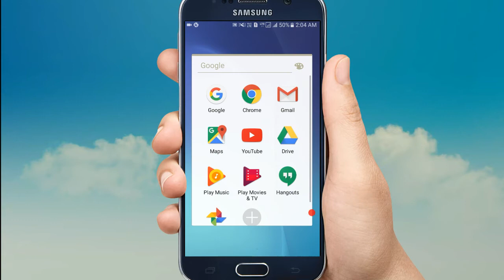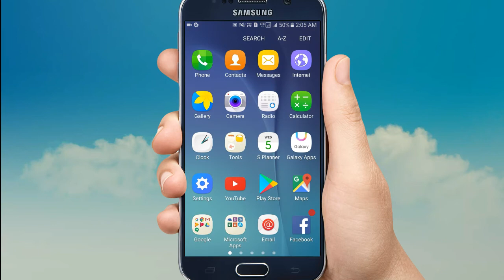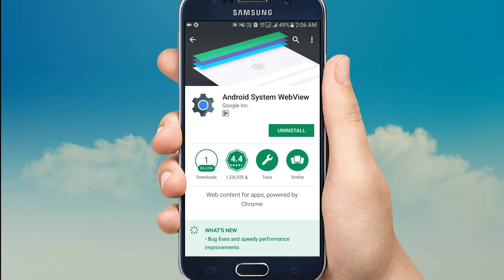What Is Andriod System Web View || BC hamesha update aata hai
Dosto aapne bhut bar andriod system web view ko update kit hoga lekin aapko nahi pata ki iska use Kya hai. Aur ise Phone ke sath me he kyu diya jata hai. Jaane ke liye ye video end tak dekhiye.

मोबाइल फुल चार्ज होने के बाद खुद बोलेगा मुझे निकालो ! Full mobile battery alarm notification 2017